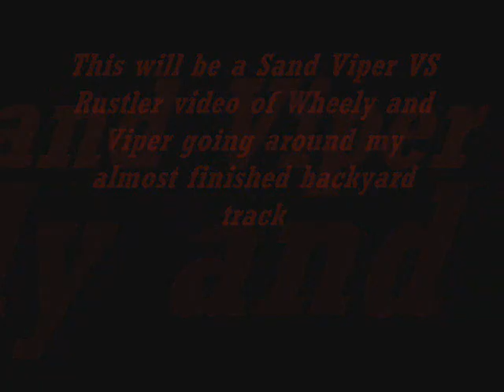Traxxas Rustler VS Tamiya Sand Viper - Jeremy's backyard track almost done (Ep 5)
This the sixth part or episode of the Traxxas Rustler XL-5 VS Tamiya Sand viper DT-02 videos
Both cars are on brushed motors and 3000mah nimh batteries
Today Wheely and Viper do a run on my almost finished backyard track
Thanks a lot to F1D3LT - because this is his sand viper DT-02
F1D3LT, DaylinDavid, 20corvette, worldofRC, shelpyG69, traxxasVXLrustler, rielydeveau, 777jkirby